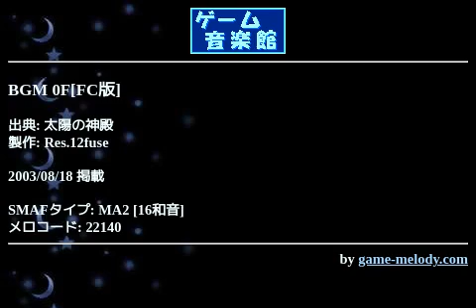BGM 0F[FC版] (太陽の神殿) by Res.12fuse | ゲーム音楽館☆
投稿者: Res.12fuse
投稿者コメント: コンティニュー時に流れる曲です。ウェブ機でも保存しやすいよう、ループはカットしてあります。

感想お待ちしています。
よろしければRes.roomにも遊びに来て下さいね(^^)